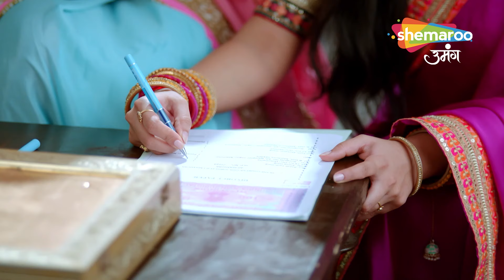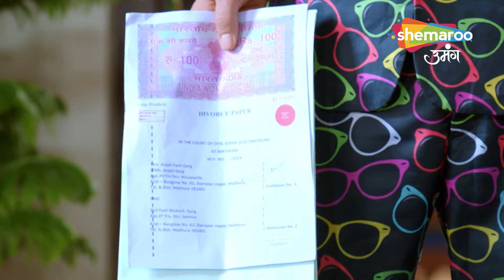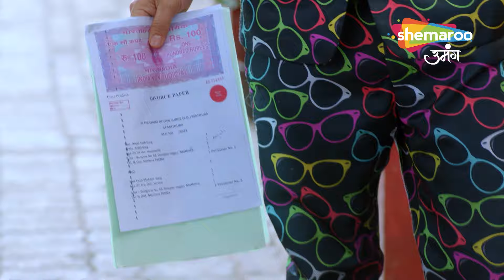Kundali Milan Hindi Drama Show | Full Episode | Yash Ko Final Bye? | New Episode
Language : Hindi
Theme : Drama

Show Synopsis:
A unique story of two traditional families in the holy town of Mathura, The Agrawals and The Gargs, who are friends first business associates later. Subodh Agrawal is a well known industrialist, and lives with his wife Alka,  daughter Richa and adopted daughter Anjali. Head of yet another established family is Mukesh Garg, his wife Uma and the heirs of the family, Yash and Shweta. Yash and Richa are childhood sweethearts and have years-long plan to get married. But, Mukesh’s brother, and trusted astrologer, Giriraj Sharan, finds a curse in Yash’s Kundali. Giriraj claims that Yash and Richa’s marriage is doomed. Anyone who marries Yash would die in 90 days. With an urge to give back to her family and do good for Richa,  Anjali steps up to help with Yash’s first marriage, but is oblivious about the curse in Yash’s Kundali. The rest of the family members let Anjali sacrifice her life without her knowing, so that Yash and Richa can get married peacefully later Kundali Milan - Hindi Drama Show | Full Episode | Anjali Ne Diya Krishna Ko Janam | Last Episode

Language : Hindi
Theme : Drama